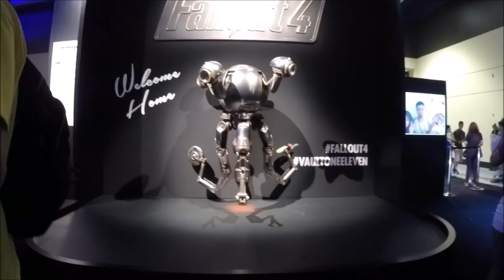Summer | 2015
A little recap of my whole summer this year!

Locations:
Silverwood
Seaside
Denny Creek,
Rattle Snake
Cedar River
PAX Prime